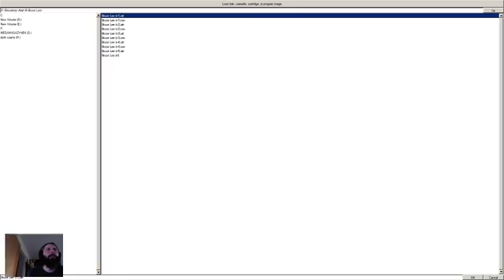Bruce Lee - Atari - Gameplay Po Polsku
Bruce Lee na Atari. Oryginalnie stream'owane wraz z komentarzem na Facebookowym profilu "Cicho, bo się nie wgra" teraz też dostępne na YT.

Streamy to nowa inicjatywa na profilu. Co niedziele, ogrywam na żywo stare dobre gry z czasów Amigi, Atari i DOS i gadam przy tym jakieś głupoty :D